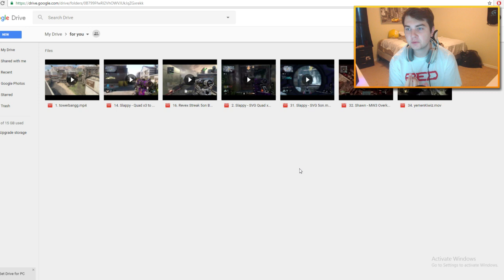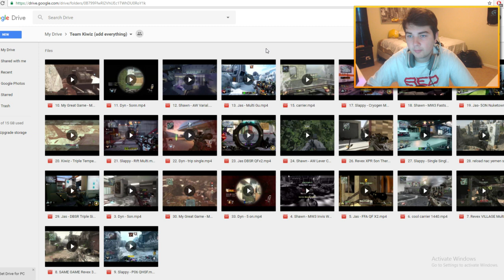I HIT A SHOT WITH NO SLEEP LOL! - BO2 Trickshotting (TeamKiwiz RECAP!)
- Red Kiwiz